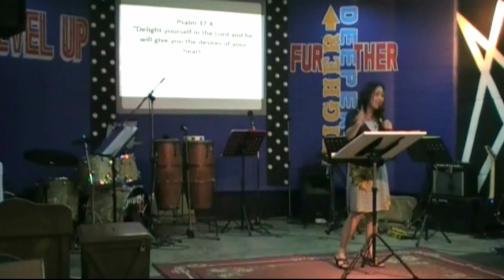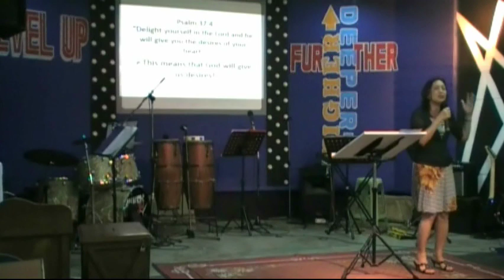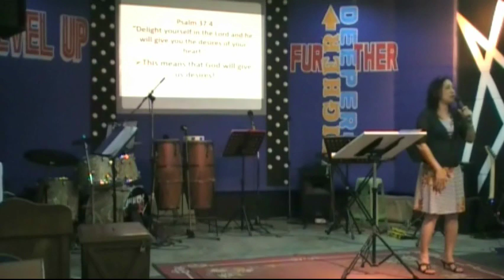20140803 PM 02 PR